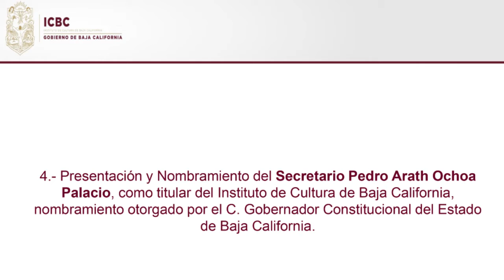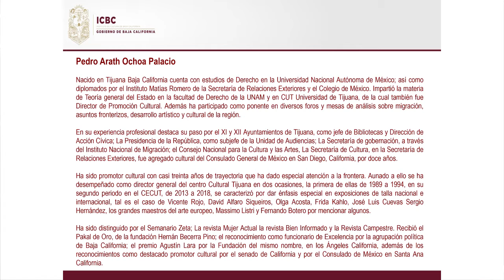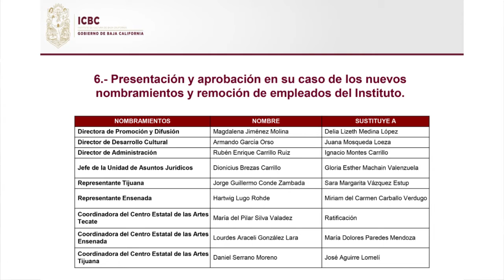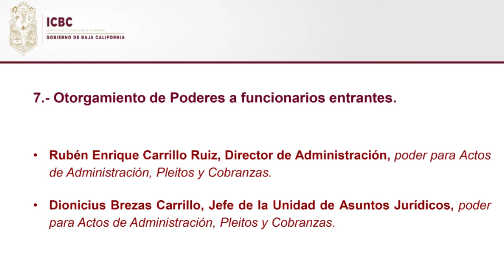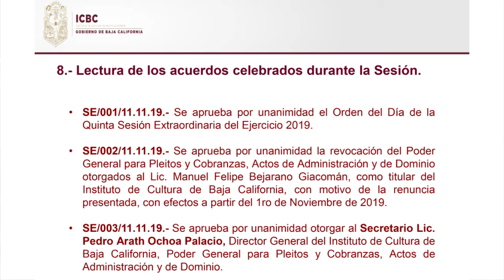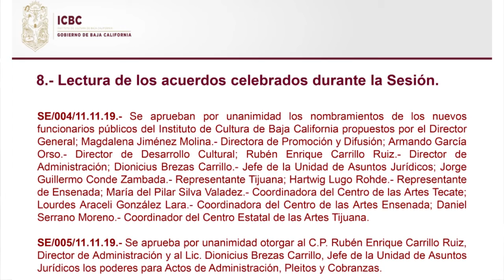2019 Quinta Sesión Extraordinaria Junta de Gobierno ICBC (Noviembre)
5ta sesión Extraordinaria de la Junta de Gobierno del Instituto de Cultura de Baja California (12 de noviembre de 2019)